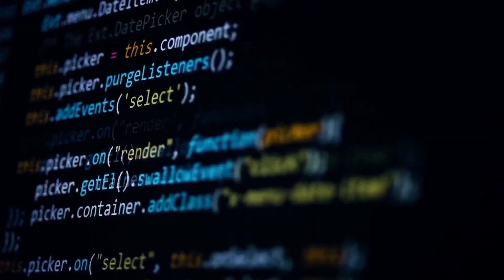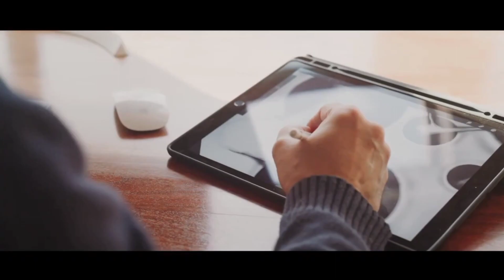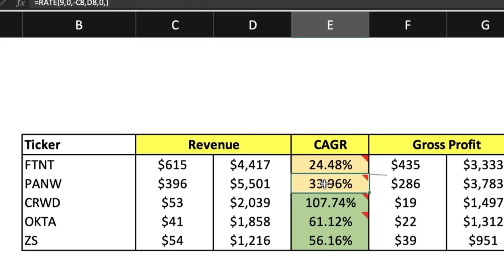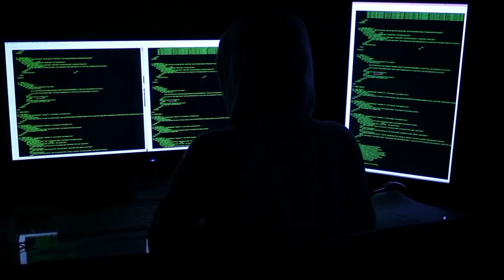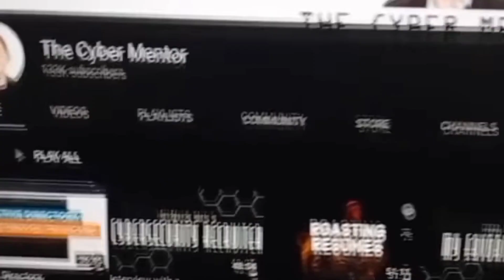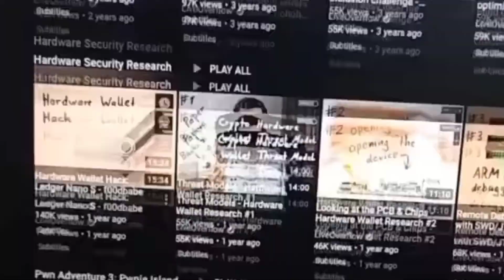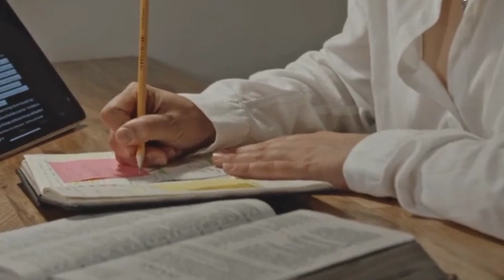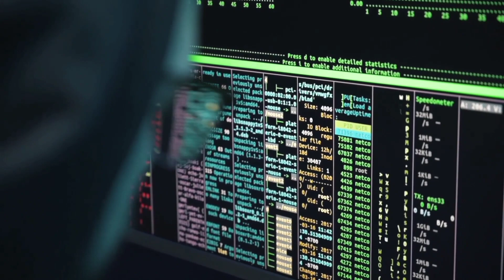How to Make Up to $300k As a Cybersecurity Professional | Easiest Way to Earn Up to 100k to 300k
Are you ready to embark on a high-paying career in the cybersecurity industry? In this video, we'll reveal the easiest and most lucrative ways to earn up to 100k to 300k in the field of cybersecurity. Let's deep dive into the video to learn about how to make up to $300k as a cybersecurity professional.

In this video, we're going to share how to make up to $300k as a cybersecurity professional. Cybersecurity is a part of information security that relates to the protection of computers, networks, programs, and data against unauthorized access. As cybersecurity includes the protection of both company and personal data, the fields of cybersecurity and data protection overlap.

Earning a high salary in the field of cybersecurity is possible, but it typically requires a combination of education, experience, and expertise. If you want to earn up to 100k- 300k, you have to follow some tips like offering expert cybersecurity services worldwide as an Independent Consultant, specializing in compliance audits like GDPR or HIPAA, and watching your income soar, teach, and earn.

Besides, you have to be an entrepreneur, start a cybersecurity business, offer innovative solutions, and reap rewards. Guide aspiring professionals and secure your financial success, Share your wisdom and shape the future of cybersecurity while earning passive income.

Develop a wide range of technical skills related to cybersecurity, including network security, penetration testing, incident response, and cryptography. Stay up-to-date with the latest cybersecurity trends and technologies. Cybersecurity is an ever-evolving field, so continuous learning is crucial.

Keep in mind that while earning $300k in cybersecurity is possible, it often takes several years of hard work and dedication to reach that level. Additionally, salaries can vary widely based on factors like location, company size, and specific job responsibilities. It's essential to set realistic goals and continuously invest in your professional development to maximize your earning potential in this field.

The world of cybersecurity offers endless opportunities. Follow your passion and unlock earning potential up to $100,000 to $300,000!

Thank you for embarking on this journey with us. Your financial future is in your hands. Embrace cybersecurity, and discover a world of untapped potential! 📈💡

Don't miss out on this amazing opportunity. Watch the video, apply with confidence, and take your career to the next level.

I'm Tolu Michael, an expert Cybersecurity Coach. I share remote Non-Technical Cybersecurity job vacancies that offer high salaries, and they're all 100% remote.

My channel is dedicated to helping beginners in the tech industry secure their first 6-figure job🤑. I have documented over 100 student success stories in my programs, and I'm confident that you'll find a job soon if you stick with this channel.

If wish to start a lucrative career I'm cybersecurity, check out

I also invite you to join a community of tech enthusiasts in professionals with access to a ton of resources to fast-track your tech journey